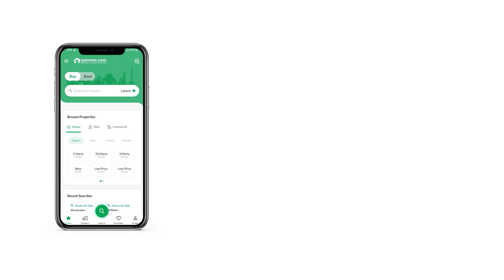8 MARLA RESIDENTIAL PLOT FOR SALE IN BAHRIA ORCHARD LAHORE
Plot is Located on Excellent Location and is Available for Sale on Attractive Rate.

Plot No is 586 C.
Possession & Utilities Paid Deal.

And last but not least we are Competent and Reliable.